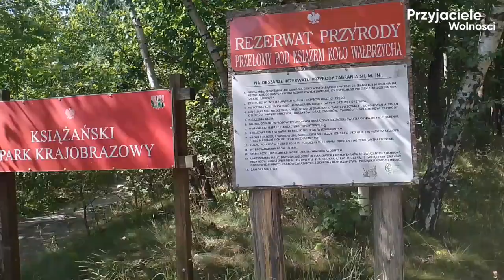💕 Pyszny obiad w Dusznikach-Zdroju 👋 Przejazd przez Wambierzyce przy klasztorze 🍫 Wspomnienia ❤️